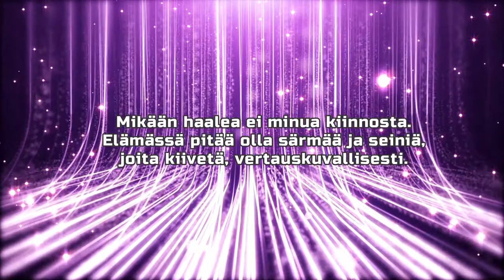# 1 Salaisuus: Tyhjä matkalaukku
Olen valmennuksessa, jossa sain haasteen tehdä ensimmäisen julkaisun ja niin tein. Paljastan tässä hyvinkin arkoja juttuja ja myös menestyksen ihanaa hedelmää. Ja kuinka pahansuopa pikkupaholainen yritti kammenta minut tieltäni.

10x salaisuus, joka innoittaa siihen mitä teen.